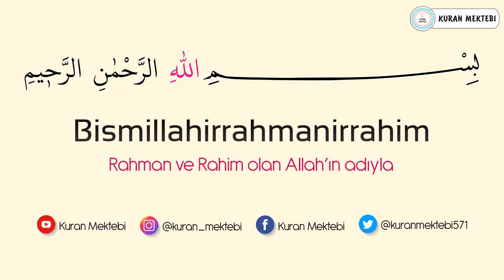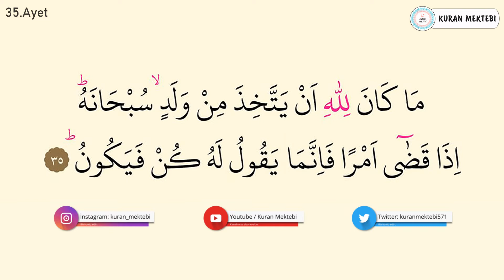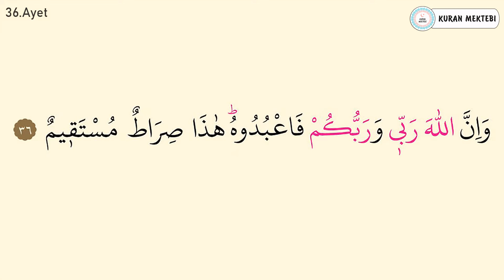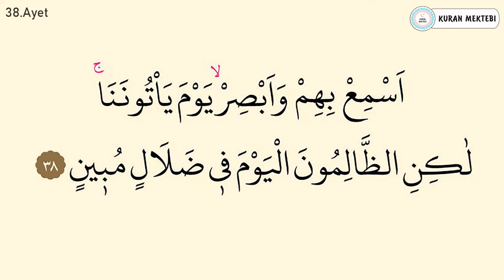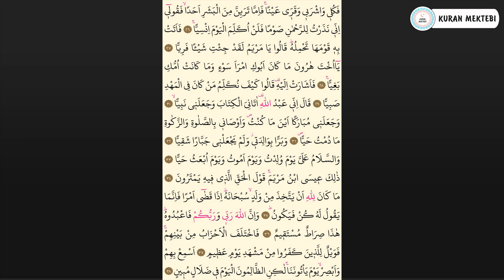Meryem suresi 3.sayfa ezberle 10 tekrar+10 tekrar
Meryem suresi 3.sayfa ezberle videomuzda meryem suresi 3.sayfa ezberlemek için 10 tekrar şekilde hazırlanmıştır meryem suresi 3.sayfa ezberleme kolay olmaktadır bu şekilde yeni ezberleyenler için özellikle önerilebilir, videomuzda Kuran ezberleyip meryem suresi 3.sayfa kolay ezberleme yapabilirsiniz, diğer sure ezberle videolarımız için kanalımızın oynatma listeleri bölümüne bakabilirsiniz.

Meryem suresi ezberle 26-38 ayetler videomuzda meryem suresi 26-38 ayetler ezberlemek için 10 tekrar şekilde hazırlanmıştır meryem suresi 26-38 ayetler ezberleme kolay olmaktadır bu şekilde yeni ezberleyenler için özellikle önerilebilir, videomuzda Kuran ezberleyip meryem suresi kolay ezberleme yapabilirsiniz, diğer sure ezberle videolarımız için kanalımızın oynatma listeleri bölümüne bakabilirsiniz.

Memorize surah maryam it was edited as 10 repetition for memorizing surah maryam in video that called Mishary Rashid al Afasy.it's easy to memorize surah maryam.Especially,it can be suggested in this way for elementary.You can memorize quran easily with memorizing surah maryam.You can look at playlist of the channel for other videos that called memorize a surah